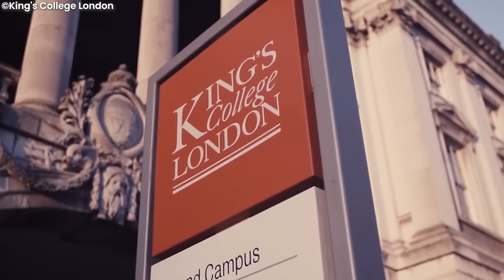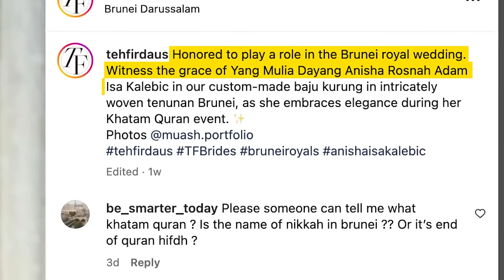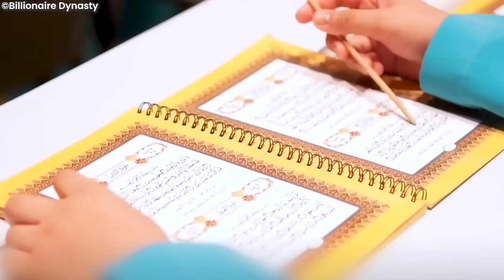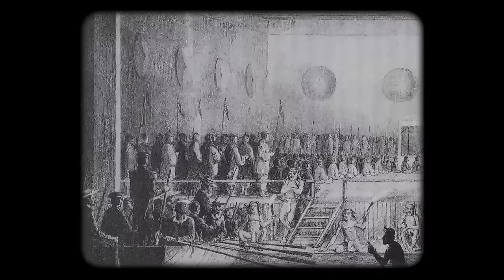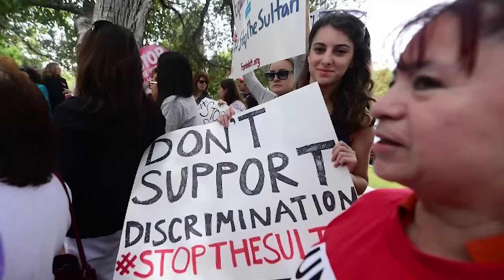The Richest Queens In The United Arab Emirates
The Trillionaire Life of Princess Anisha Rosnah